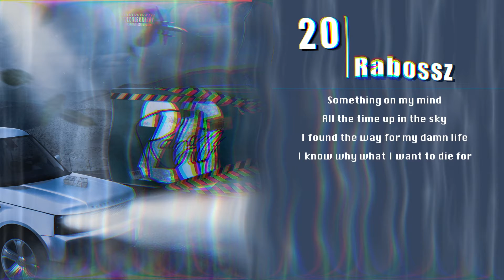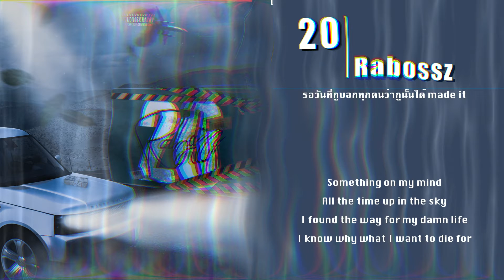RABOSSz - 20【OFFICIAL LYRIC AUDIO】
Lyrics by RABOSSz
Produce by MINUSBOY
Recording, Mixing and Mastering by RABOSSz
Lyric Video by Tichakorn Panad